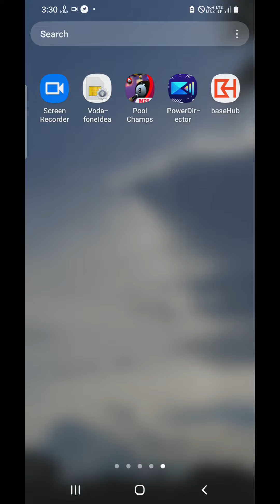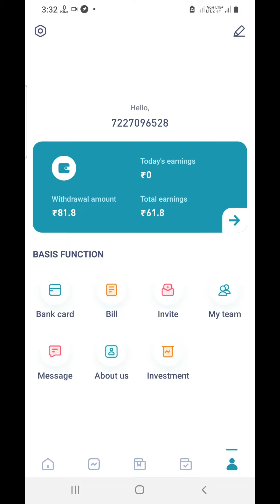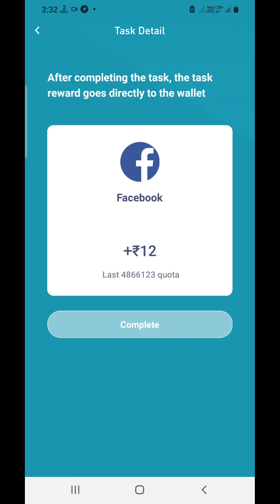Base Hub App No VIP || Base Hub app today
Hi
I